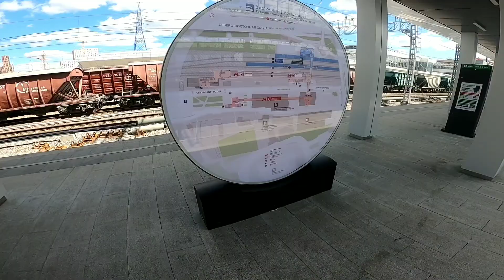ОБЗОР ЖЕЛЕЗНОДОРОЖНОГО ВОКЗАЛА "ВОСТОЧНЫЙ" В МОСКВЕ. 1.06.2021.